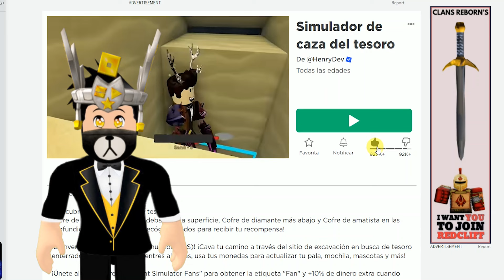⭐CÓMO CONSEGUIR EL EMBLEMA THE HUNT en Treasure Hunt Simulator #14